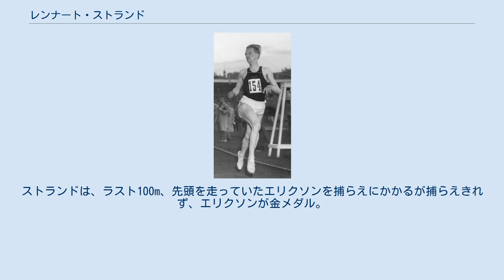レンナート・ストランド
レンナート・ストランド（Lennart Strand、1921年6月13日 - 2004年1月23日）は、スウェーデンの陸上競技選手。
1948年ロンドンオリンピックの銀メダリストである。
スウェーデン南部スコーネ県マルメ出身。
 ストランドは、1940年代に活躍したスウェーデンの陸上中距離選手である。
 第二次世界大戦により、ヨーロッパ全土が戦場となる中、中立を守ったスウェーデンでは戦時中もスポーツが行われる環境が残っていた。
そのような環境の中、1940年代のスウェーデンの中距離界には、グンデル・ヘッグとアルネ・アンデションという強豪ランナーがいた。
ストランドは2人のペースメーカーとして、1944年に、1500mと1マイルの世界新記録の樹立に貢献。
1945年にヘッグが1マイルの世界新記録を樹立したときのレースでは4位という成績を残している。
 第二次世界大戦後も飢餓に見舞われる国もあったが、競技から遠ざかっていたほかのヨーロッパの選手たちもトレーニングが再開できる環境になった。
1946年には戦後最初のヨーロッパ選手権がオスロで開催されることとなった。
しかし、ヘッグとアンデションはアマチュア規定違反のため、大会に出ることなく競技から締め出されてしまう。
 しかし2人がいなくとも、層が厚かったスウェーデンからは、ストランドや、彼のライバルであるヘンリー・エリクソンといった次世代のランナーが誕生してきた。
オスロでは、ストランドが3分48秒0で優勝。
エリクソンが2位と金銀を独占した。
ストランドは、1947年7月15日には、マルメで行われた1500mで3分43秒0と、ヘッグの世界記録に並ぶ世界タイ記録を樹立した。
 1948年ロンドンオリンピックでは、ストランドとエリクソンは優勝候補と目されていた。
レースは、激しい雨の中水浸しで滑りやすいトラックの状況の中行われた。
1000mを過ぎ、ストランドとエリクソンが飛び出すと残り1周となったところで、3位のオランダのヴィム・スライクハイスに15mほどの差をつけた。
ストランドは、ラスト100m、先頭を走っていたエリクソンを捕らえにかかるが捕らえきれず、エリクソンが金メダル。
ストランドは、後ろから追い上げてきたスライクハイスと同タイムの2位となった。